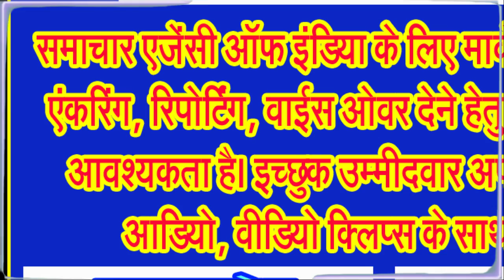डुंगरिया के जंगलों में बन रही थी बड़ी तादाद में कच्ची शराब, आबकारी अमला पहुंचा और . . .